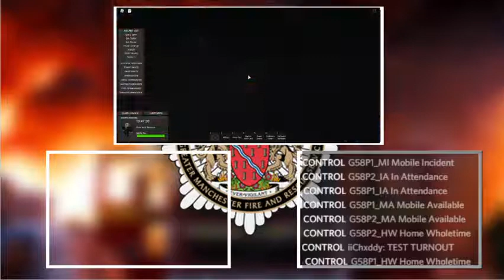GMFRS Movie Night!